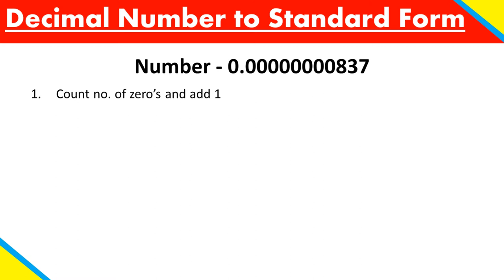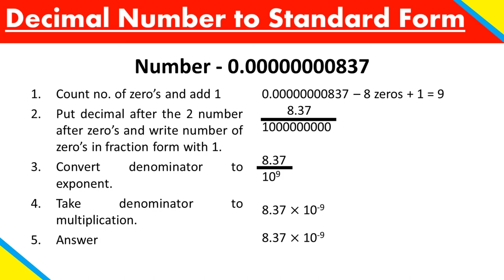How to convert a decimal number into standard form - In Hindi - Edu का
In this video I have explained what is standard form and how to convert a decimal number into standard form.

Standard form
what is standard form
how to convert a decimal number to standard form
conversation of decimal number to standard form
steps of converting decimal number to standard form